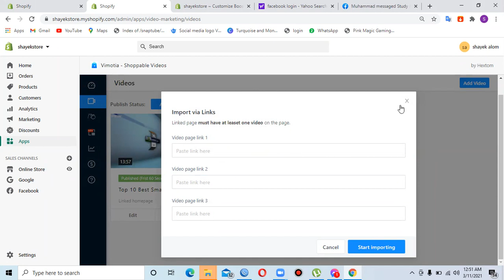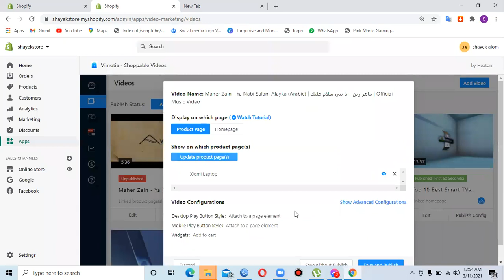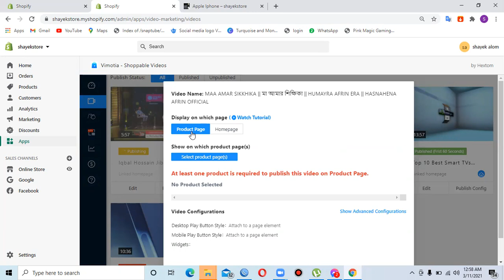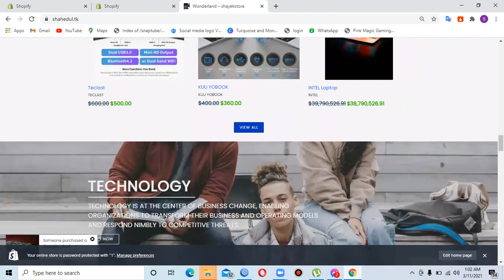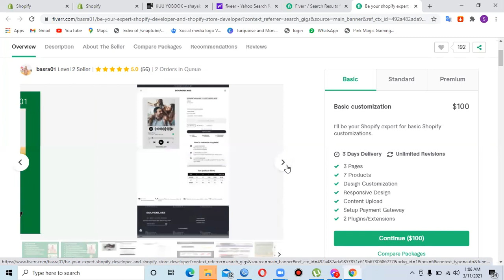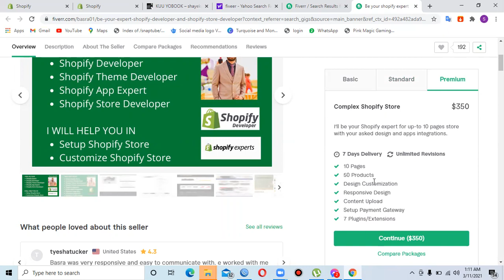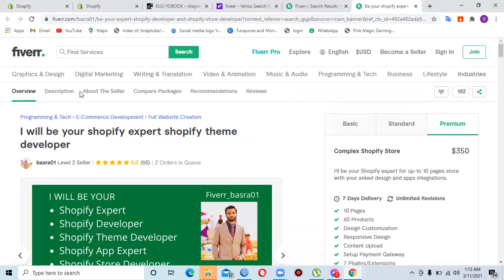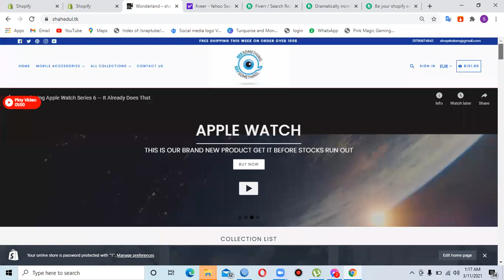shopify video app